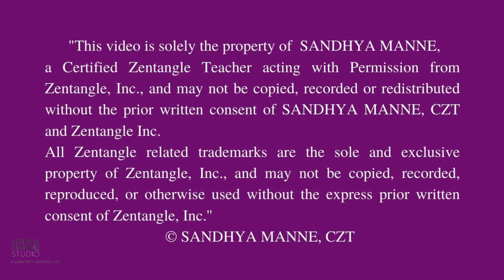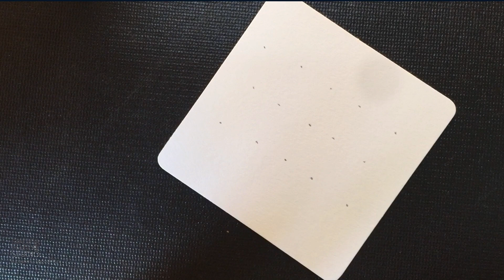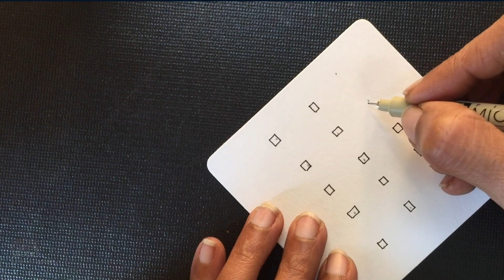Zentangle® Mini Project with Tangle W2, beginners tutorial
Let's create Zentangle with a focus tangle called W2.  A super simple and very easy border or filler tangle with a lovely abstract touch.  Here, I am creating a simple black and white Zentangle using tangle W2.
Go grab your tile, pen, pencil, stub, and tangle along with me!!
🤩 Take your artistic journey one stroke at a time and find your creative soul.
Luv ❤️
Sandhya!

Tangles used: W2, Snail, Purk, Mooka, Crescent Moon, Hybrid, Shattuck, Flux, Tipple
Materials: White Square Tile, Black Micron Pen 01, pencil, and stub

Join me to create Zentangle® Mini Projects for instant Zen!!
The Official Sandhya Manne STUDIO YouTube Channel.

“This video is solely the property of SANDHYA MANNE, a Certified Zentangle Teacher acting with permission from Zentangle, Inc., and may not be copied, recorded or redistributed without the prior written consent of SANDHYA MANNE,  CZT and Zentangle, Inc. All Zentangle related trademarks are the sole and exclusive property of Zentangle, Inc., and may not be copied, recorded, reproduced or otherwise used without the express prior written consent of Zentangle, Inc.”

The Zentangle Method® involves using non-representational, unplanned structured pattern drawing to enter a state of mindfulness and flow. We refer to the patterns as Tangles. So you see its Zen with Tangles.
Founded by Maria Thomas and Rick Roberts around 2003, Zentangle is a meditative art form that leads to creating simple abstract art using minimal supplies.
A QUICK INTRO:

I am Sandhya Manne an Artist and a Certified Zentangle Teacher. I have been practicing and teaching Zentangle for over 10 yrs now, and have been part of many art-shows both in the US and India. Many of my works are now part of private collections in India, Canada, the USA, and the UK. I sell my art through my website, my studio, art shows, and commissions.

In 2011, I met the founders of Zentangle and got certified to teach, making me India’s first Certified Zentangle Teacher. Since then I have been sharing this amazing art with a variety of participants for instant gratification, satisfaction, self-confidence, and total Zen. I have taught 1000s of people both in the US and India through community colleges, art associations, corporate sessions, private and group classes, international online classes, and now on YouTUBE with short bite-size projects.

I enjoy coming up with new ideas and designing my classes to give Zentangle a twist... I am always planning on teaching concepts and complicated ideas in an easily doable mindful way.

 art therapy zenart art therapy techniques art therapy exercises